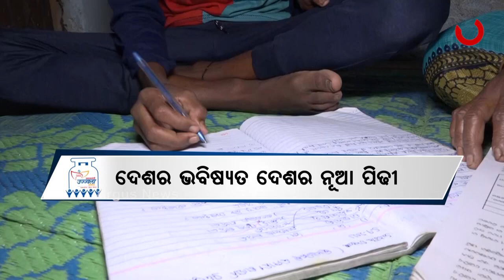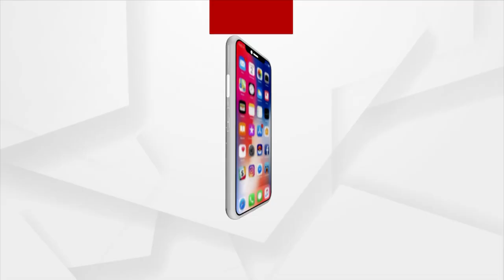ଗରିବ ମହିଳାଙ୍କ ଘରେ ପହଞ୍ଚିଲା ସ୍ବଚ୍ଛ ଇନ୍ଧନ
କାଠ,ନଡା ବାଉଁଶ,ଘସି ଯୋଗାଡ କରିବା ଓ ଫୁଙ୍କନଳିରେ ଫୁଙ୍କି ରୋଷେଇରେ ଶେଷ ହେଉତିଲା ସମୟ । ମାତ୍ର ପ୍ରଧାନମନ୍ତ୍ରୀ ମୋଦି ଓ କେନ୍ଦ୍ରମନ୍ତ୍ରୀ ଧର୍ମେନ୍ଦ୍ର ପ୍ରଧାନ ଆଣିଲେ ଉଜ୍ବଳା ଯୋଜନା ।